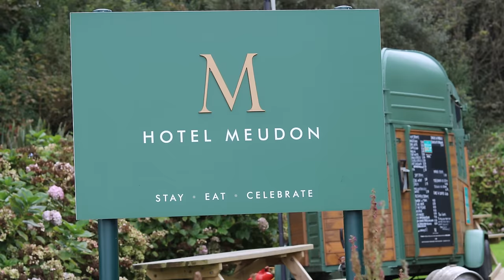Beautiful Secret Cove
Or you can 'Buy us a Rum' on pur main

Find out more about the crew of Cadoha and our background

Our most useful (AMAZON) boat purchases to date:

* Ipad Mount
* Chinese Diesel Heater
* Intercom (Wireless) Head-sets
* Dometic 'chest' Fridge/Freezer
* Electric hob
* Electric (Air Ninja) cooker
* Anchor float/ pick up ball for our adjustable anchor line
* My favourite and most productive fishing lure!

If you too would like to buy some of Carlys hand-made, up cycled wears, them be sure to check out her shop,

If you'd like to see more of Dominics spear-fishing adventures then you are best following him on his 'personal' Instagram account,

If you'd like to follow the main star of the shows instagram then Hanks profile is

Our Complete Video PlayList (In order)